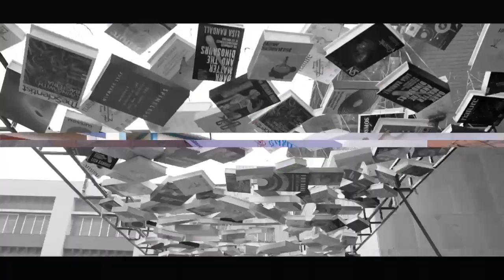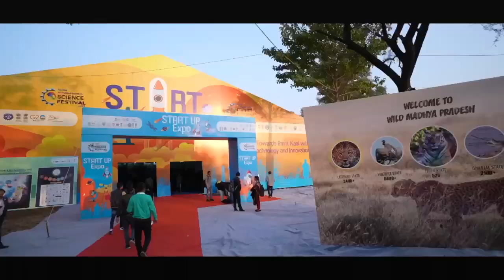IISF 2022 Bhopal || Guinness World Records (GWR) || at MANIT BHOPAL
IISF 2022 Bhopal || Guinnness World Records (GWR) || At MANIT BHOPAL
VIDEO Produced by Atul Singh
ATUL SINGH
STRUCTURE ENGINEER
NIT -BHOPAL